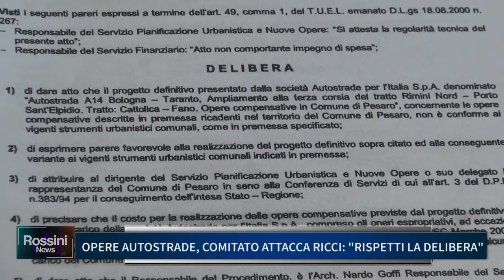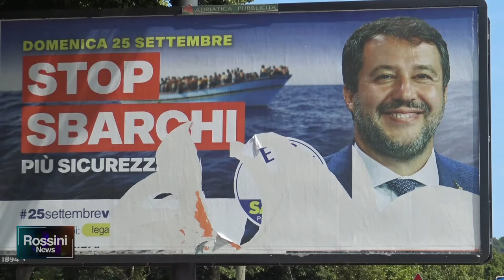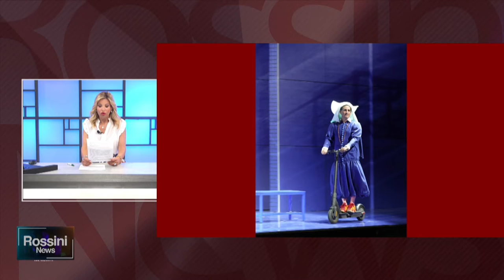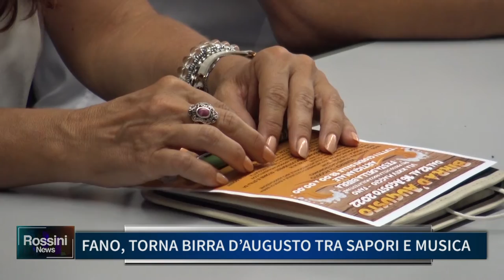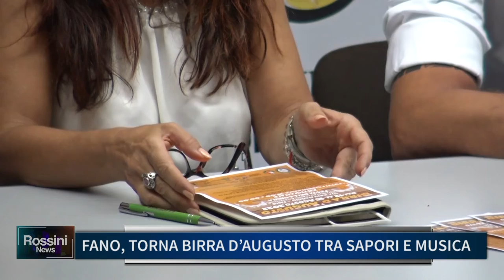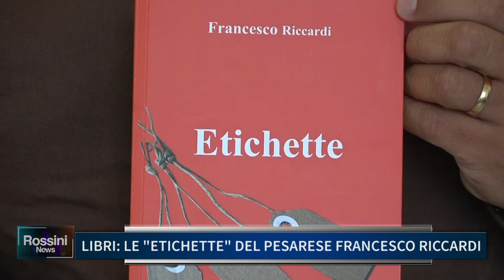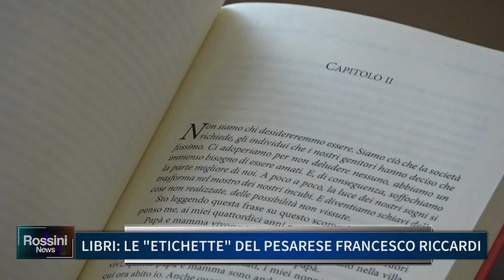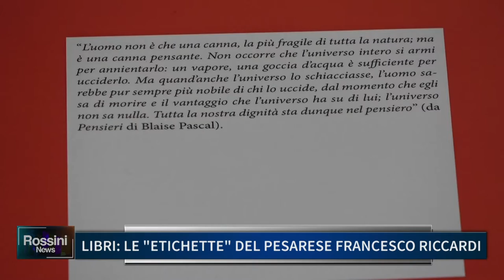ROSSINI NEWS 9 AGOSTO 2022